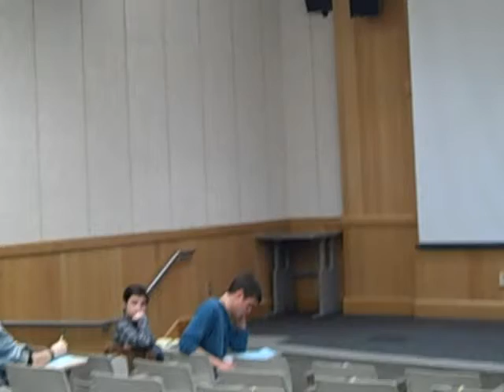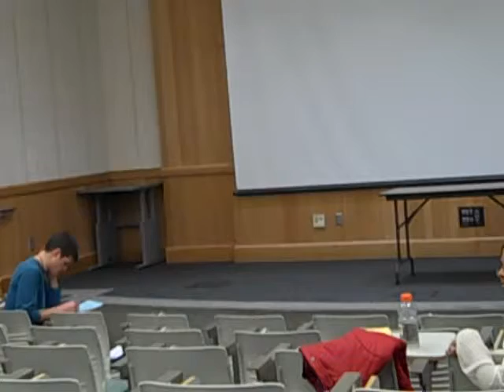UAA Debate National 2nd round 5